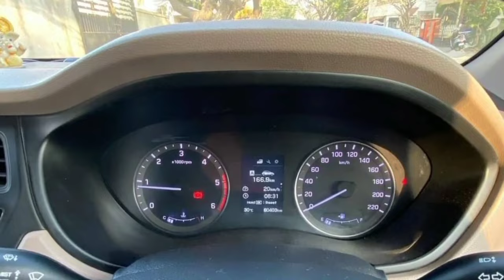second hand car for sale in hyderabad || usedi20 asta for sale in hyderabad || 190000/- only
2017 model XL 6 for sale || used cars for sale in hyderabad || urgent sale cars in hyderabad

8000/- only || splendor plus for sale || Bike For sale || second hand bike hyderabad || urgent sale

6000/- only || passion pro for sale || Bike For sale || second hand bike hyderabad || urgent sale

16000 Only || RX bike for sale || Bike For sale || second hand bike hyderabad

12000 Only || Glamour bike for sale || Bike For sale || second hand bike hyderabad || 2019 model

19000 only || pulsar bike for sale || second hand bike for sale || urgent sale || 2021 model

8000/- only || XL for sale || Bike For sale || 2018 Model || second hand bike hyderabad

12000/- only || passion pro for sale || Bike For sale || 2018 Model || second hand bike hyderabad

used scooty for sale in Hyderabad | Second hand scooty in Hyderabad | scooty market in Hyderabad

18000/- only || 2018 Model || honda for sale | Bike For sale  || second hand bike hyderabad

12000 Only || Glamour bike for sale || అమ్మబడును|| Second hand bikes in Telugu || 2018 model

11000/- only || 2018 Model || honda shine for sale | Bike For sale  || second hand bike hyderabad

10000/- only || splendor plus for sale || Bike For sale || second hand bike hyderabad || urgent sale

second hand car for sale in hyderabad || used cars for sale in hyderabad || low price cars in hyd

2 lakhs only || XUV500 for sale || second hand XUV 500 car for sale || 2016 model || sun roof car

కేవలం 3 లక్షలు మాత్రమే || best second hand cars in hyderabad || used cars in hyderabad

అప్పుల కారణంగా CAR అమ్ముతున్న ఓనర్... best second hand cars in hyderabad || used cars in hyderabad

నేను బెంగళూరు వెళ్ళిపోతున్నాను అని అమ్మేస్తున్నాను best second hand cars in hyderabad || used cars

best second hand cars in hyderabad || used cars in hyderabad telugu || used cars in hyderabad

కేవలం 900000  మాత్రమే || second hand car for sale in hyderabad || used alto car for sale

కేవలం 150000  మాత్రమే || second hand car for sale in hyderabad || used swift car for sale

కేవలం 2 లక్షలు మాత్రమే || second hand car for sale in hyderabad || used innova car for sale

Job పోయింది EMI కట్టడానికి ఇబ్బంది అవుతుందని అమ్ముతున్నాడు || second hand cars for sale in hyderabad

హాస్పిటల్ ఖర్చులకు డబ్బులు లేవని అర్జెంటుగా అమ్ముతున్నాను || second hand cars for sale in hyderabad

ఈ కారు అమ్మకానికి ఉంది Maruti Suzuki Second Hand Cars |  Second Hand Cars in Hyderabad

అన్ని Paper ల తో సహా 6000/- బండి ని సొంతం చేసుకోండి || second hand bikes for sale in hyderabad

Maruti Suzuki Vitara Brezza ZDi+ Dual tone for sale || second hand brezza for sale in hyderabad

2 Innova కార్లు..4  లక్షలు మాత్రమే || second hand car for sale in hyderabad || used cars for sale

second hand car for sale in Hyderabad || used car for sale in Hyderabad || used ciaz for sale

Hyundai Verna 1.6 EX Price Il Best PricesBank Seized | second hand car for sale in Hyderabad

Second Hand Bikes | 12000/- Only For 8 Bikes | Used bikes in Hyderabad | Cheapest bikes market |

6540 Only || Glamour bike for sale || Bike For sale || second hand bike hyderabad || 2016 model

10 వేలకే చార్జింగ్ స్కూటీ || used electric scooty for sale in hyderabad || second hand bike for sale

13000 only || pulsar bike for sale || second hand bike for sale || urgent sale

ఓనర్ కి అమెరికా🇺🇲 లో జాబ్ రావడం వల్ల కార్ ని అమ్ముతున్నాడు || second hand brezza car for sale